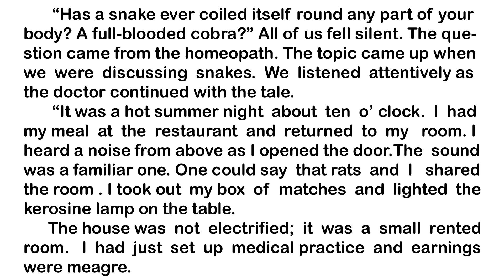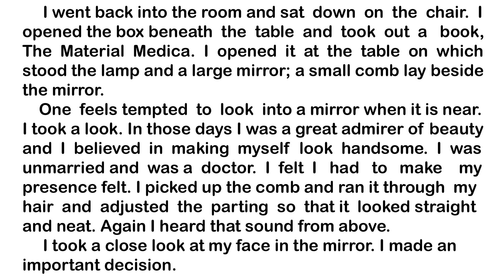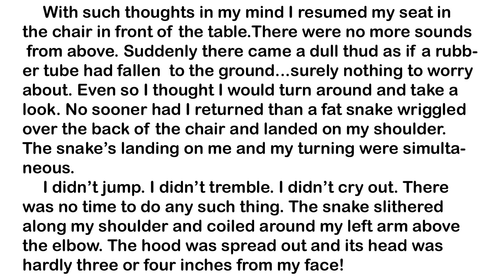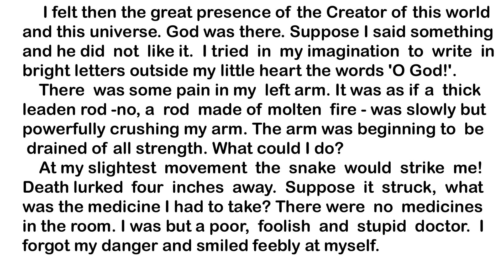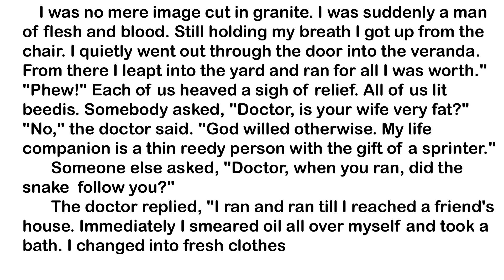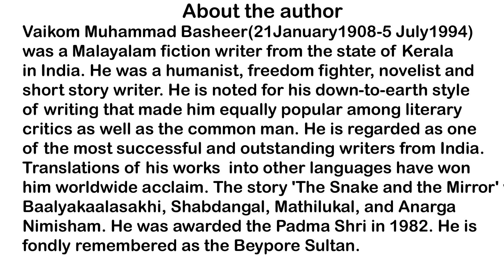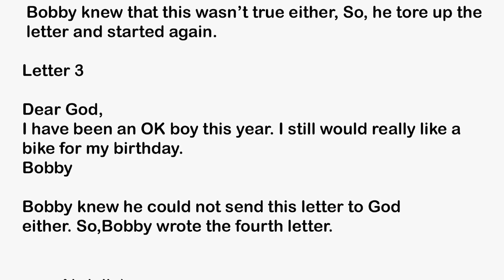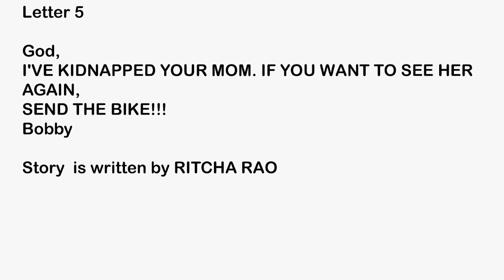9th ENGLISH 1st UNIT|| LESSON READING || JS ARVIND || TEACHENG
9th ENGLISH 1st UNIT|| LESSON READING || JS ARVIND || TEACHENG

To help the students, teachers and schools with correct pronunciation , I am uploading these videos. Teachers are requested to  follow the pronunciation and presentation. So that the students would be explored to good and standard English.